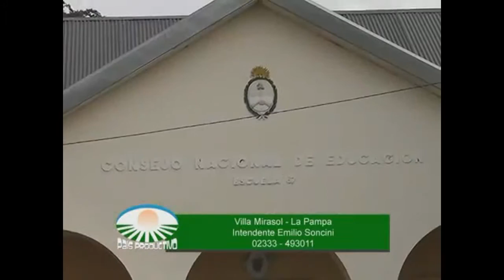Entrevista a Emilio Soncini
Villa Mirasol, La Pampa, Argentina